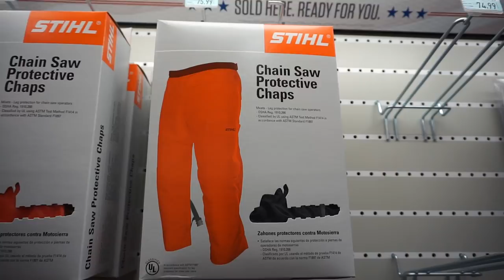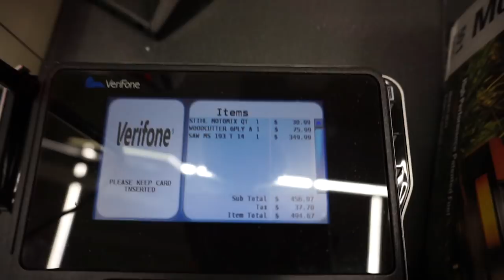Building a JUGGLING CHAINSAW!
Watch til the end for the bad news... :( Who wants to see me juggling the RUNNING CHAINSAW? New videos MON/WED/SAT!

New To Our Channel?

Josh has been asked about juggling a chainsaw for most of his career. It's finally happening! Comment if you wanna see him try it on YouTube soon! Also wish him luck for the world records (even though they already happened!)
Josh Horton is a gold medalist in the world championships of juggling. He's been featured on The Ellen DeGeneres Show, Steve Harvey, and ESPN. Josh performs professionally at corporate functions and corporate events. Josh was inspired by Dude Perfect, Brodie Smith, and Legendary Shots to start juggling trick shots which quickly grew his social media following. This YouTube channel focuses on setting or breaking Guinness World Records!